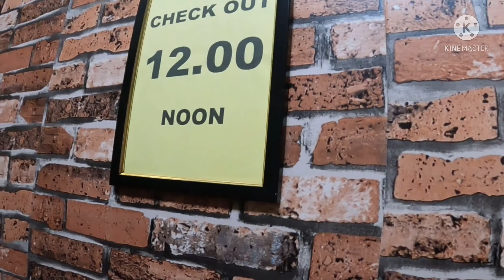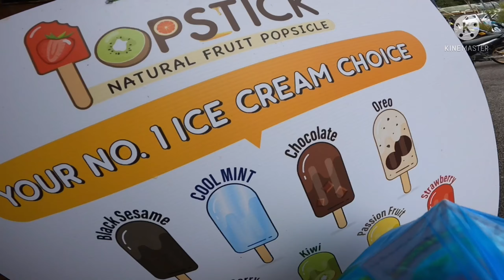ADV 150 LAYAN CORNER TAYAR STANDARD| RIDE TO CAMERON | DAY TWO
Assalamu’alaikum & Salam Sejahtera Geng!

Ride ke Cameron dengan Y16, RS 150 2 hari 1 malam.. boleh ka? Boleh…

Mari!

Device : iPhone XS Max & GoPro Hero 9
Video Editor Apps : GoPro Quik, Kinemaster

Credits

Song : Thomp
Composed by : birdlee8

Song : Now It’s Time
Composed by : Auditory Music

Song : Cool And Spicy
Composed by : Bumsool Kang, sunwoOo